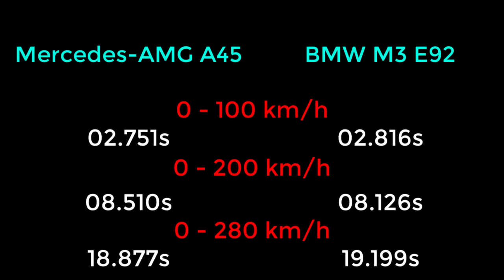NFS Payback - Mercedes-AMG A45 vs BMW M3 E92 - Drag Race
Need For Speed: Payback - Mercedes-AMG A45 vs BMW M3 E92 - WHICH CAR IS FASTER !!!

PC SPECS
CPU: Intel Core i7-4710HQ 2.5 Ghz Up to 3.1 Ghz
Memory: 8GB DDR3 1x8GB Memory
Graphics card: NVIDIA GeForce GTX 860M DDR5
Display: 15.6 "HD screen resolution 1366 x 768 pixels
System type: 64-bit operating system, x64 processor